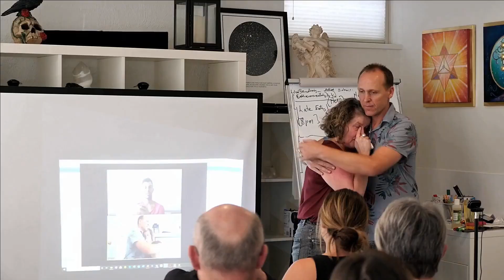#2 Aniya Dežman: Numerology and more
Listen as Aniya opens up the ancient art of numerology.  Aniya owns an unique way to expose what you need to work through when looking at your birth date.  Aniya isn’t just a numerologist she does so much more.